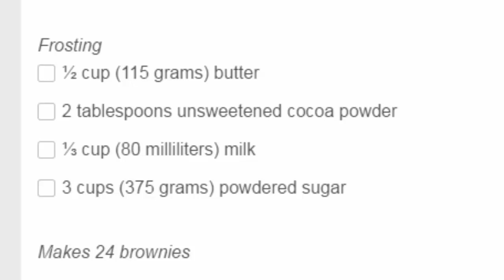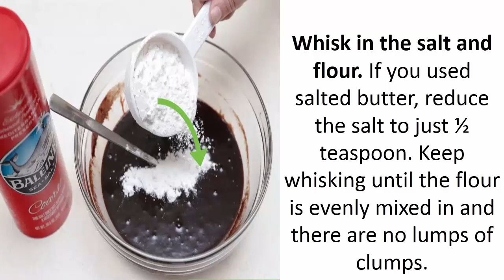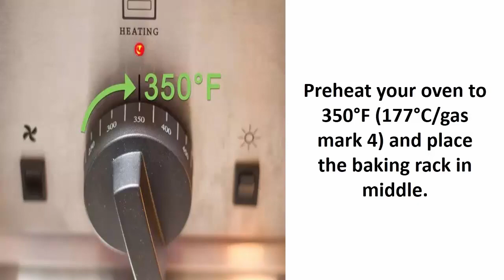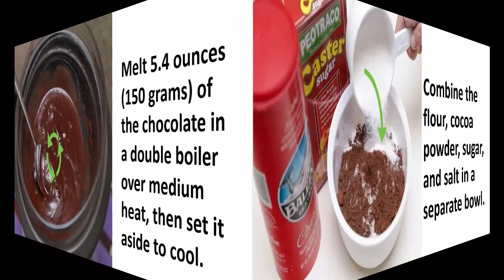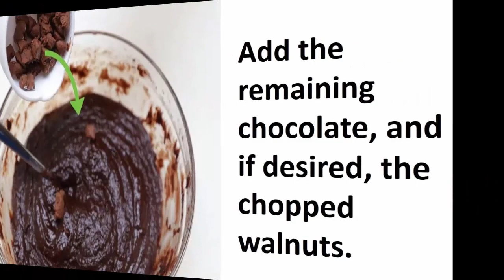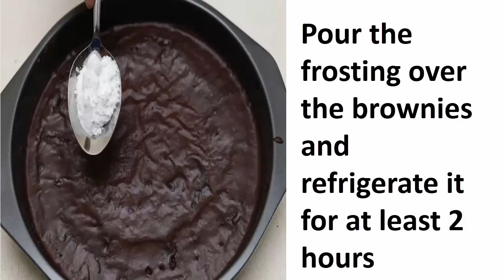How To Make Brownies | How to Make Fudge Brownies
Brownies are a delicious treat, but chocolate fudge brownies are even more so. They are richer than ordinary brownies, filled with extra chocolatey goodness. You can leave them plain after you have finished baking them, or you can cover with with chocolate frosting. If you are vegan or lactose-intolerant, don't worry; you can still make some brownies too!